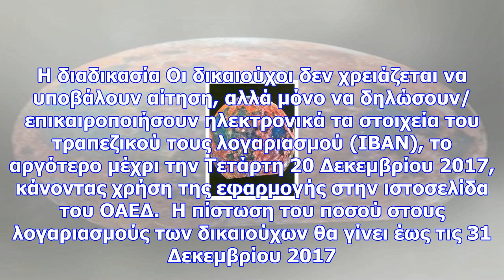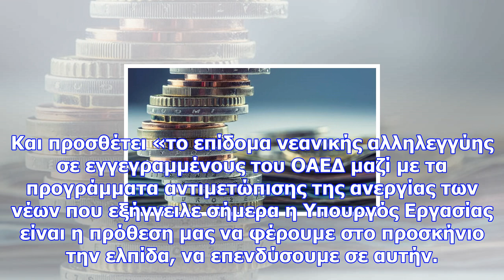Επίδομα 400 ευρώ σε κάθε άνεργο: ποιοι οι δικαιούχοι - τι πρέπει να κάνουν για να το πάρουν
Εφάπαξ επίδομα «νεανικής αλληλεγγύης» σε κάθε άνεργο ηλικίας από 18 έως 24 ετών, ύψους 400 ευρώ, θα ...